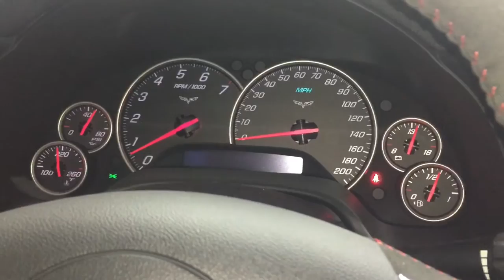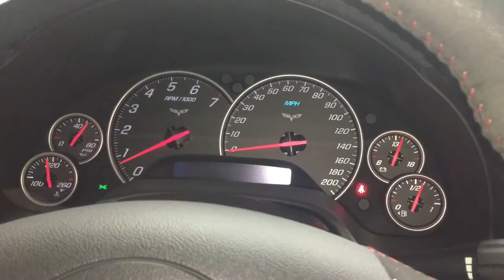Car Porn - Mic on C6 Corvette Exhaust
Video I made using a lavalier microphone to mic the exhaust on a 2012 Centennial Edition Grand Sport. Car currently has stock exhaust including NPP mufflers. The NPP valve is open in the video.

Making this setup for use for future in-car Vlogging videos.

This will also serve as a before example of the exhaust prior to upgrading to 1 3/4 American Racing Headers and catless x-pipe.

Products in video:

American Racing 1 3/4" Headers
Audio Technica Lavalier Microphone with IPhone 6